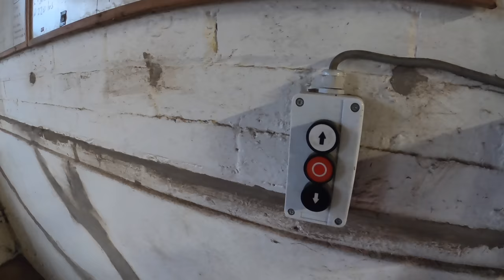FARMER'S DAY IN JANUARY - - CHAINSAWING, HEDGE PLANTING & A LITTLE JOB ON THE NEW TRACTOR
Cutting a small chestnut tree down that's been damaged in the wind, planting some hedge plants with Dad and doing a little job on the new tractor. Oh, and trying to start Dad's Riley RMA again...

Some of the machinery we run on the farm:

Ford 7710
Ford TW-20
Fordson Major
John Deere Gator XUV 855D
Sanderson 725c